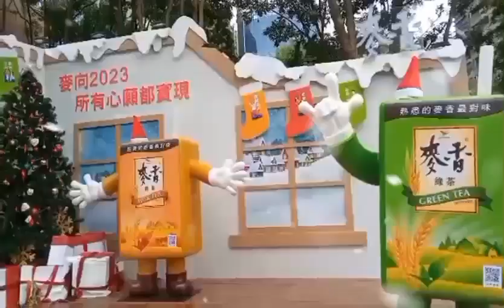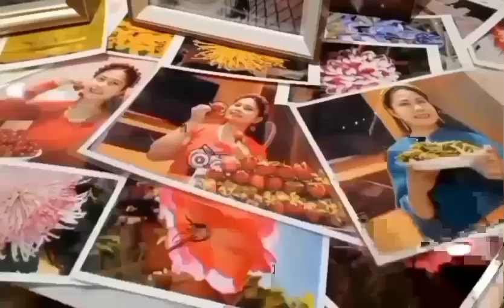BANQIAO CHRISTMASLAND TAIPEI CITY2022 SPENDING TIME TOGETHER WITH MY FRIEND@norabelnicolas5278